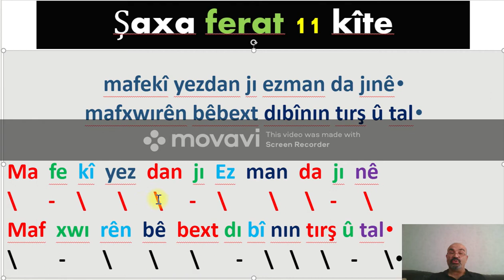Şaxa Ferat. 11 kîte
الشعر الكردي الموزون. الغصن. فرات 11 مقطع صوتي
وهو واحد من عشرة أغصان للشعر الكردي